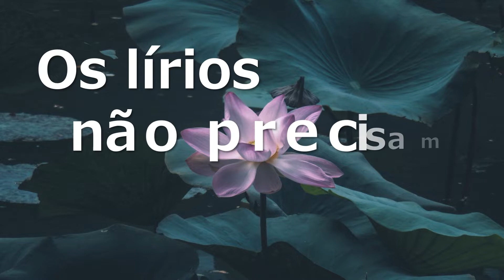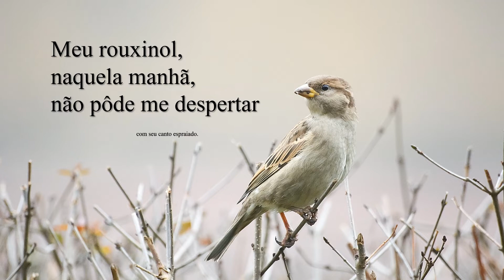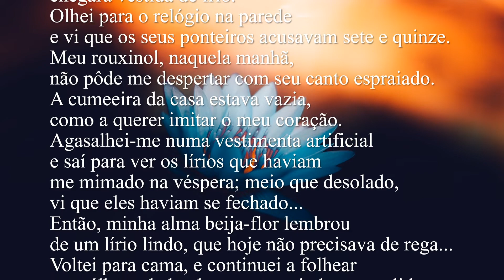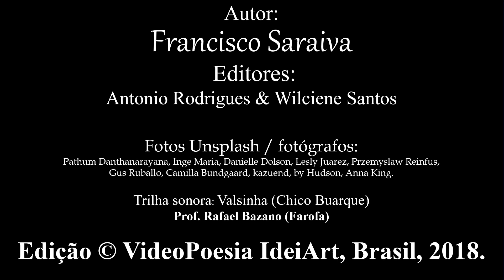Os lírios não precisam de rega – Francisco Saraiva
Acordei pelos estalidos
da chuva no chão cimentado.

Abri a janela,
e uma rajada de vento
anunciou que a manhã chuvosa
chegara vestida de frio.

Olhei para o relógio na parede
e vi que os seus ponteiros
acusavam seis e quinze.

Meu rouxinol,
naquela manhã,
não pôde me despertar
com seu canto espraiado.

A cumeeira da casa estava vazia,
como a querer imitar o meu coração.

Agasalhei-me numa vestimenta artificial
e saí para ver os lírios
que haviam me mimado na véspera;
meio que desolado, vi que eles haviam se fechado...

Então, minha alma beija-flor
lembrou de um lírio lindo,
que hoje não precisava de rega...
Voltei para cama,
e continuei a folhear meu álbum de lembranças,
ouvindo os estalidos da chuva
que vestia de frio aquela manhã de domingo...

FICHA TÉCNICA

Autor: Francisco Saraiva

Editores: Antonio Rodrigues & Wilciene Santos

Fotos Unsplash / fotógrafos: Pathum Danthanarayana, Inge Maria, Danielle Dolson, Lesly Juarez, Przemyslaw Reinfus, Gus Ruballo, Camilla Bundgaard, kazuend, by Hudson, Anna King.

Trilha sonora: Valsinha (Chico Buarque) / Prof. Rafael Bazano (Farofa)